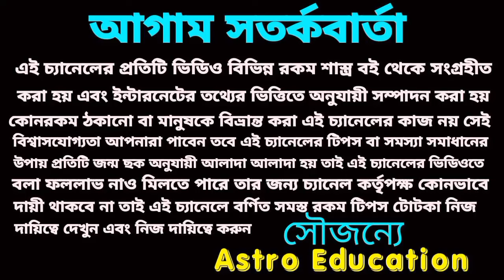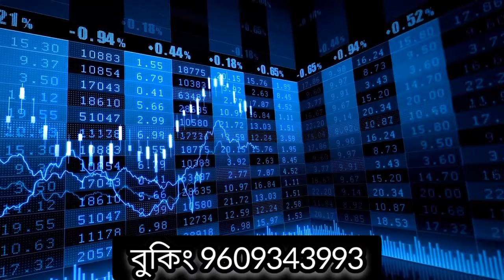অর্থের সাগরে ভাসতে চলেছে ছয়টি রাশি!